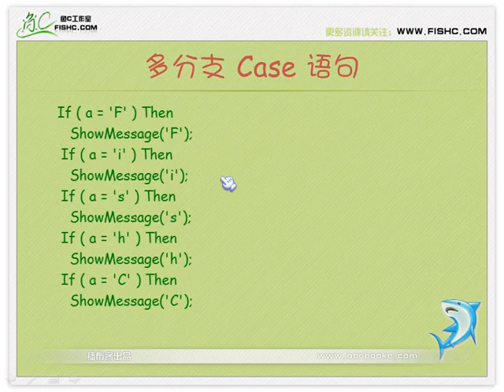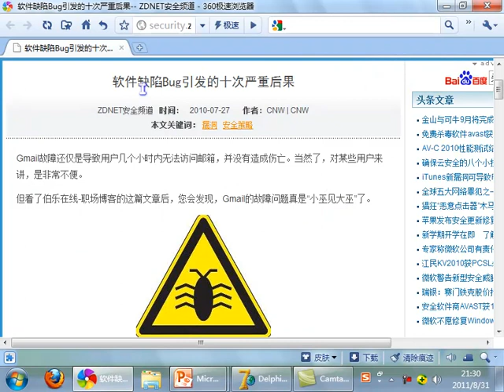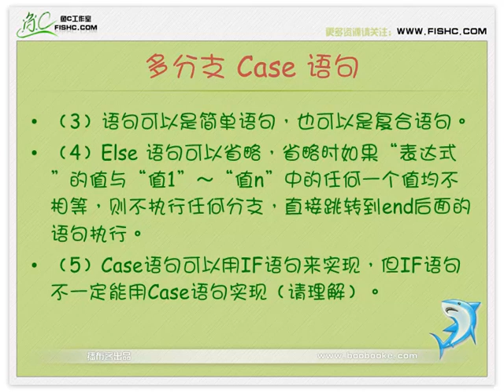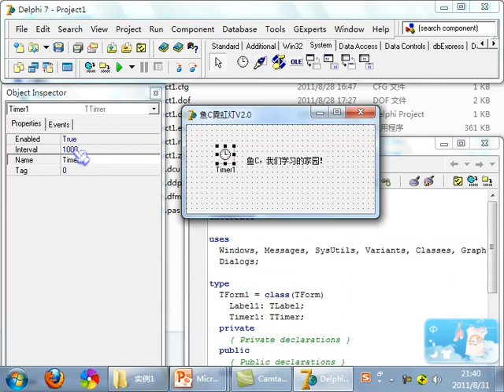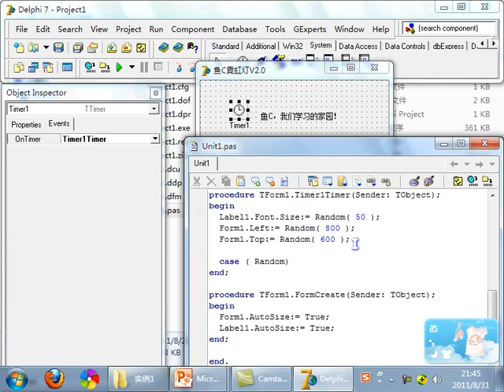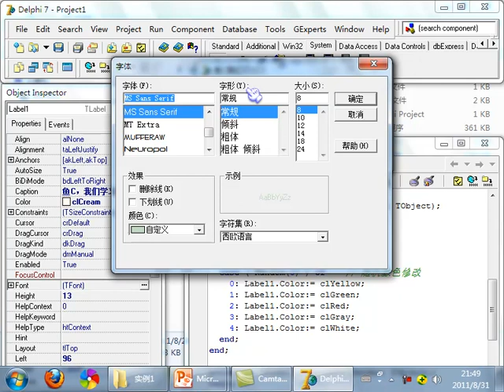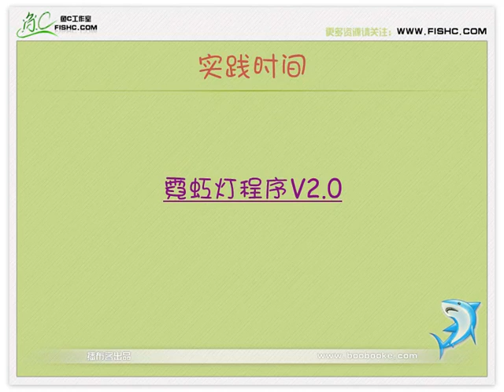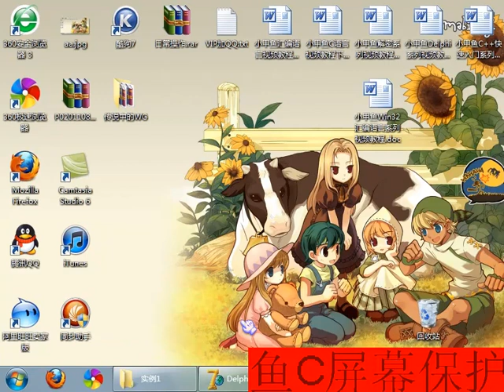09小甲鱼 Delphi7结构化程序设计02 零基础入门学习